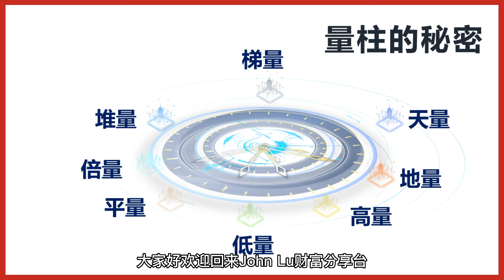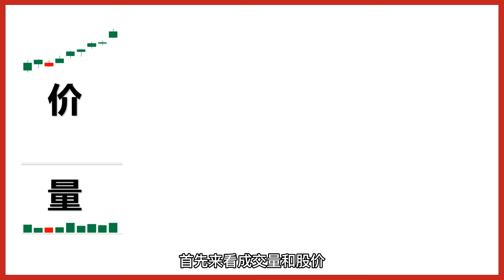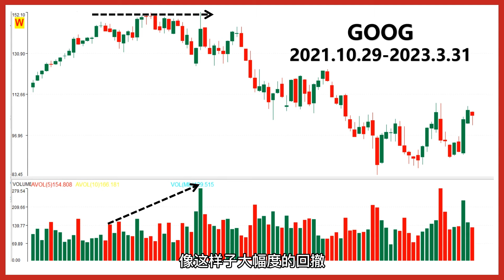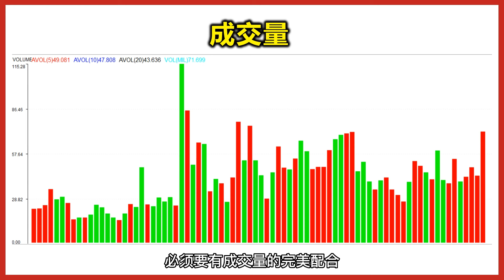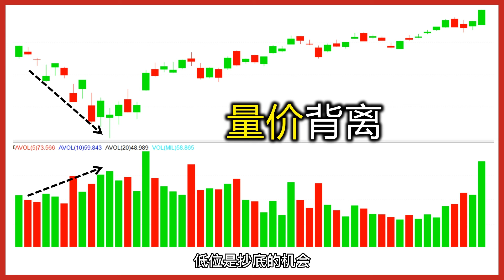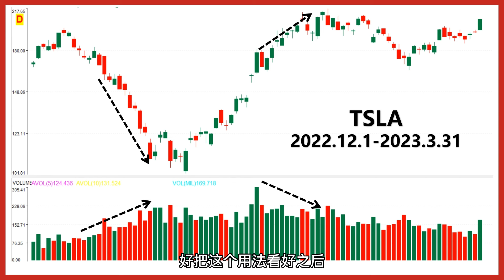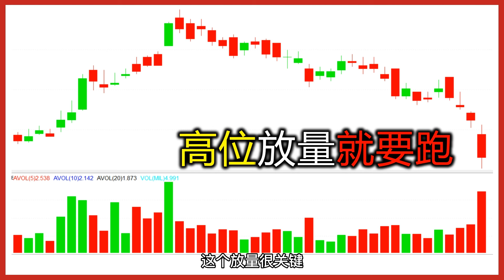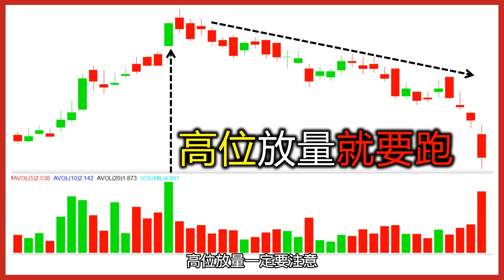唯一不会说谎的指标（成交量）股票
本次《2023 年最大的机遇-量价时空四维预测术》专题，从2022 年11月24 日感恩节正式开始，到2023 年12 月31 日正式结束，
专题总共分为五季，贯穿全年时间如下：
第一季：股价预测术， 2022 年11 月24 日-2023 年1 月31 日。
第二季：量能预测术， 2023 年2 月1 日-2023 年4 月30 日。
第三季：时间预测术， 2023 年5 月1 日-2023 年7 月31 日。
第四季：空间预测术， 2023 年8 月1 日-2023 年10 月31 日。
第五季：量价时空四维预测术， 2023 年11 月1 日-2023 年12 月31 日。
学完本套内容，一定会让你眼前一亮，也许还会成为你逆袭财富的一次绝佳机会。
 😄第一季 股价预测术
👉🏻第一季 第一套课程《顶底预测术》
第一讲《超级顶底预测术》
 第二讲《扭转乾坤顶底预测术》
 第三讲《钻石顶底预测术》
第四讲《短线顶底预测术》
 第五讲《潜在顶底预测术》
👉🏻第一季 第二套课程《股价转折模型》
第一讲《底部转折模型》
第二讲《反弹转折模型》
第三讲《回调转折模型》
第四讲《趋势转折模型》
第五讲《绝密转折模型》
😄第二季 量能预测术
👉🏻第二季 第一套课程《量价擒牛预测术》
第一讲《短线“窒息量”预测术》
 第二讲《波段“拉升量”预测术》
 第三讲《长线“倍阴量”预测术》
第四讲《暴利“长阴”预测术》
第五讲《“天量”顶部预测术》
👉🏻第二季 第二套课程《主力量能操盘》
第一讲《弹簧交易法》
第二讲《JOC 交易法》
第三讲《主力量能交易法》
第四讲《主力建仓交易法》
第五讲《主力加速点交易法》
2023年最大的机遇，量价时空四维预测术 不要浪费一场好的危机 每一次危机，都是一次压力测试，都隐藏着机会 对于普通的投资者，如何才能把握住这场巨大的机遇？ 那就需要抛开现象看清事物的本质 其实每一次的投资机会都是由股票最基本的四个要素“量价时空”所决定， 谁掌握了其中的奥秘 谁就掌握了市场的获利密码